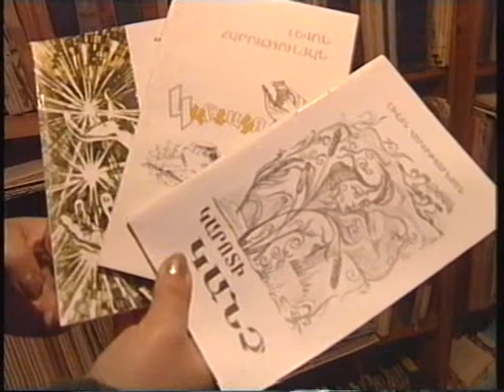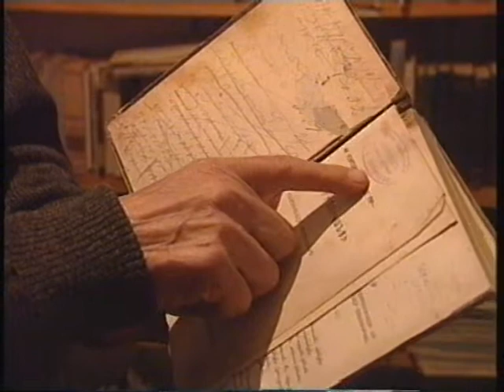Լևոն Հարությունյան - Առանց մեկնաբանության // Levon Harutyunyan - no comment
Այսօր Լևոն Հարությունյանը կլիներ 86 տարեկան: